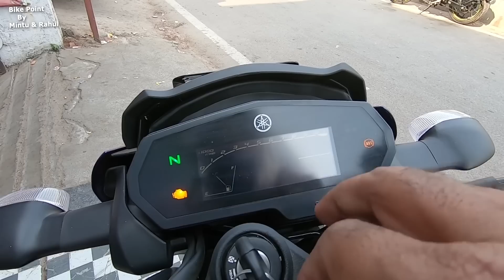Yamaha FZ 250 BS6 Price Mileage All Features Full Walkaround Review In Hindi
yamaha fz bs6

yamaha fz 250 price

yamaha fz 250 images

yamaha fz 250 top speed